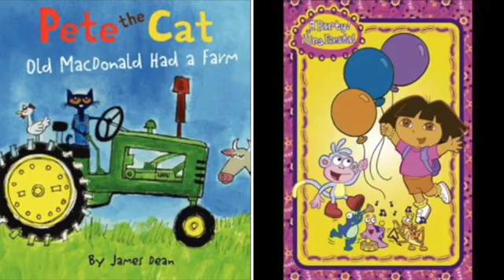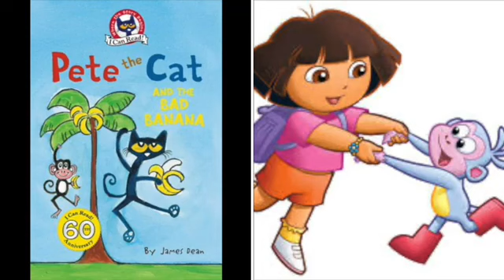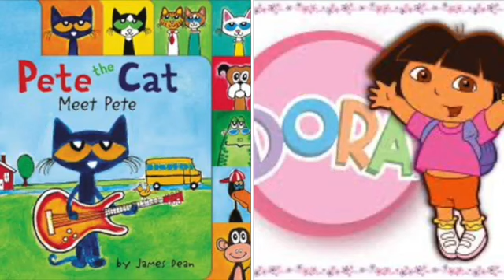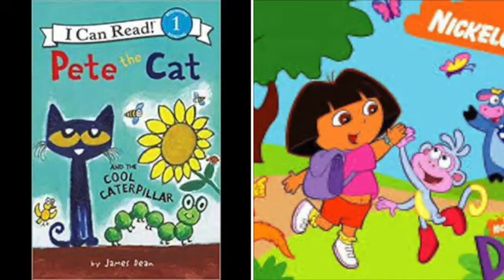MERGED Pete The Cat and Dora The Explorer Don’t Stop The Music